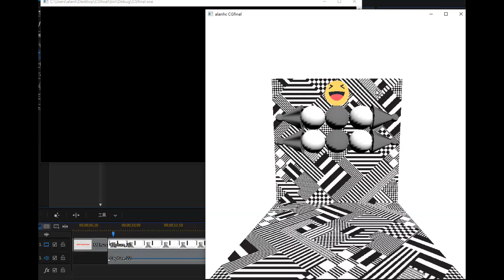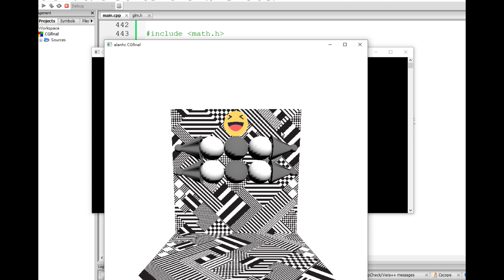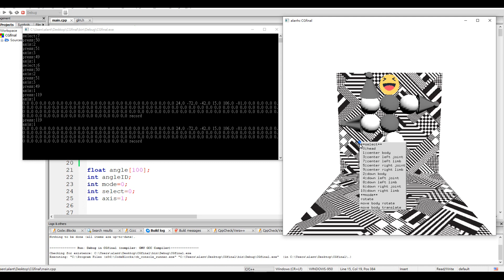Computer Graphics Final Homework - GLUT Dancing robots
銘傳大學資訊傳播工程系 電腦圖學期末作業
作者：曾宏鈞
老師：葉正聖